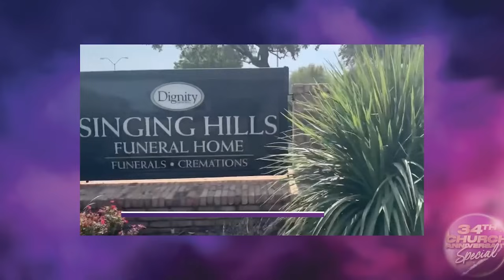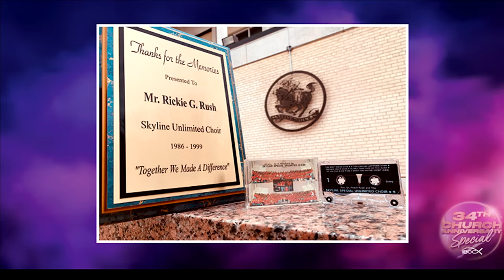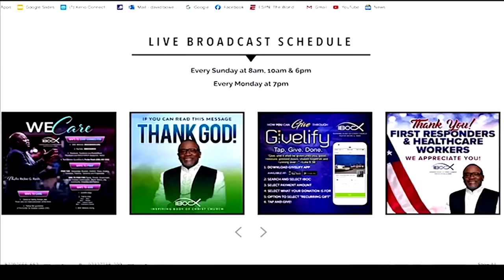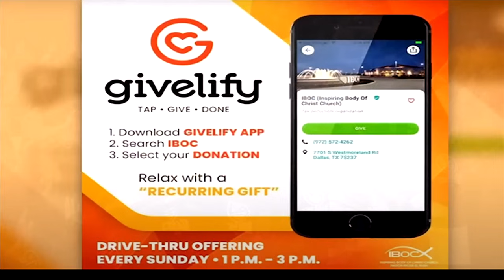10.27.24 | IBOC x Dear Future Wifey Podcast with Laterras R. Whitfield | 34th Church Anniversary